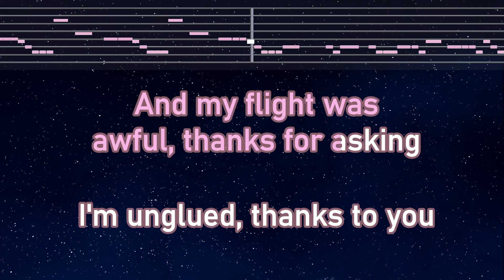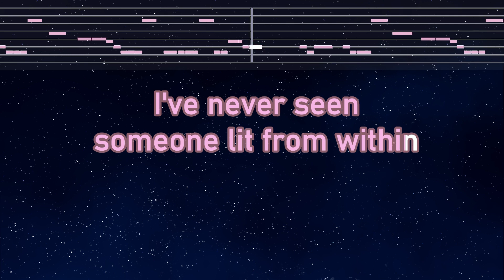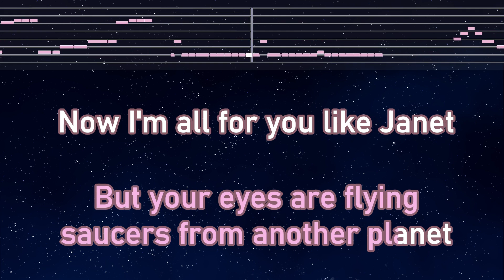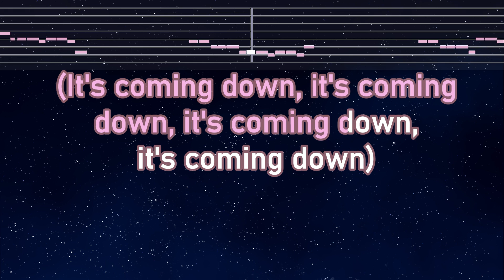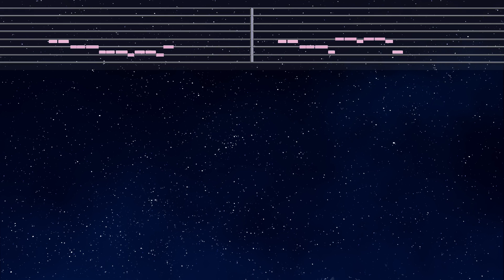Practice Karaoke♬ Snow On The Beach - Taylor Swift ft. Lana del Rey 【With Guide Melody】 Instrumental